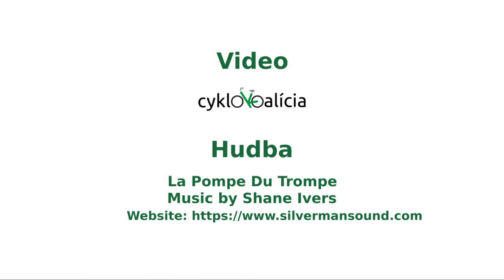Cyklotrasa Malokrasňanská (Bratislava), prejazd 13.10.2021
Cyklotrasa na Malokrasňanskej ulici vznikla ako prístupová trasa k obytnému súboru Malé Krasňany. Celková dĺžka úseku je cca 400 m.